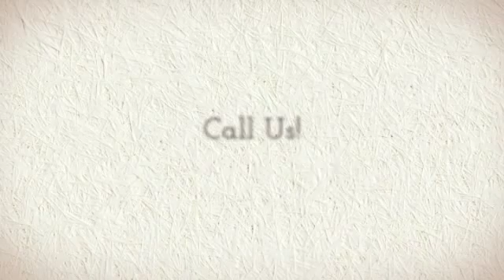Arrow Home Improvements